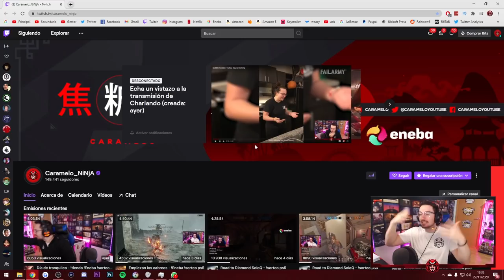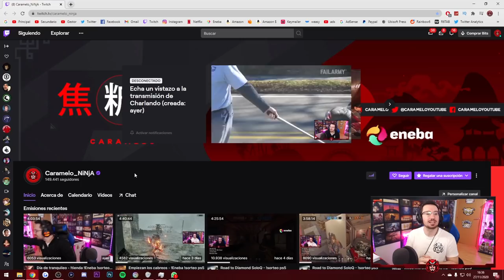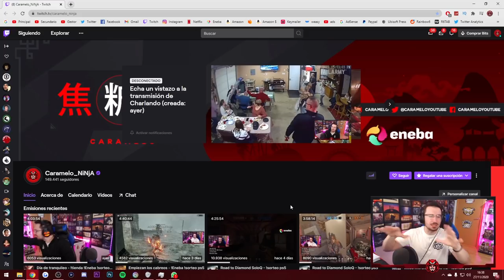SORTEO una PS5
▬▬▬▬▬▬▬▬▬ INFORMACIÓN SETUP ▬▬▬▬▬▬▬▬▬
● CPU: Intel Core i9-9900K 3.6Ghz
● MB: Asus Prime Z390-A
● Ratón: SteelSeries Rival 300
● Cᴀsᴄᴏs: Sades A6
● Micrófono: Blue Yeti
● Fuente Alimentación: 800W Mars Gaming
● Teclado: Newskill Seiryu